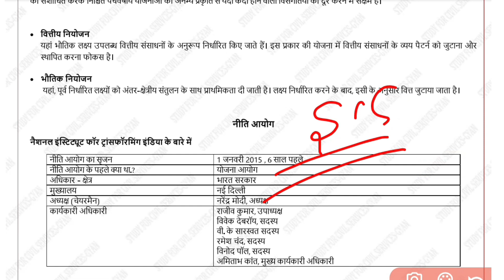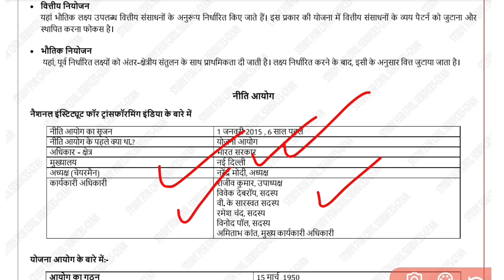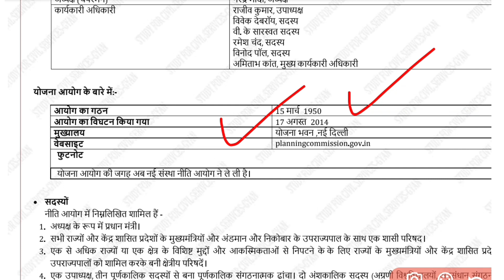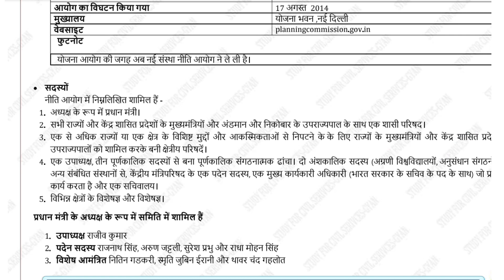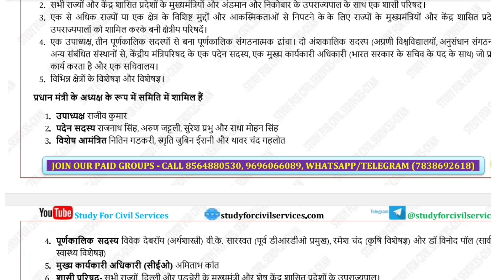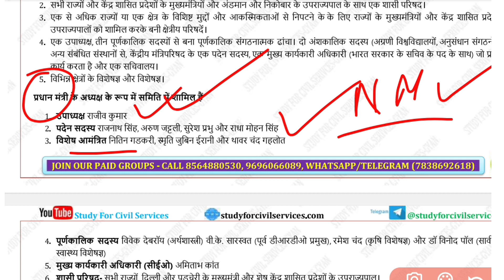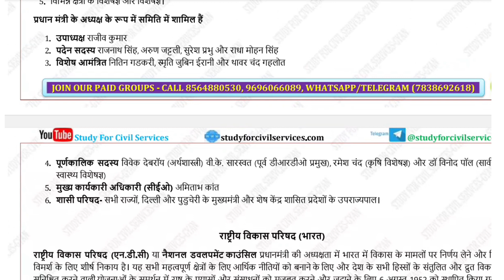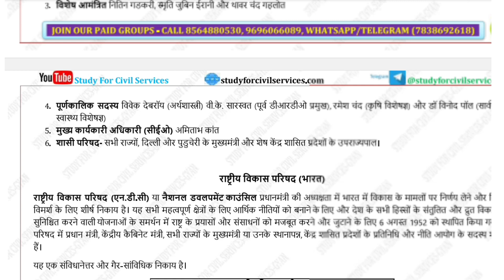नीति आयोग | NITI Aayog | uppsc pre 2023 | uppsc ro aro | beo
👉 इस video में  नीति आयोग से संबंधित तथ्य बताए गए हैं ।